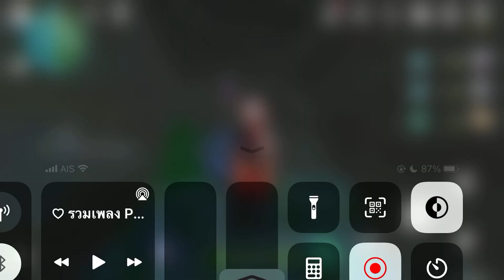ความทรงจำจากจิ้งจอกดิน 5